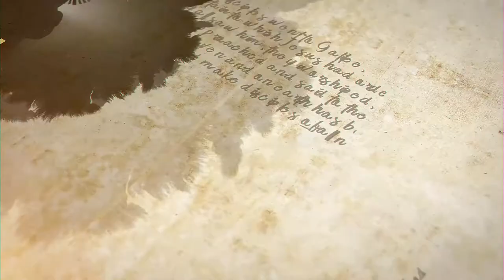Weekend Reflection - Second Sunday of Lent